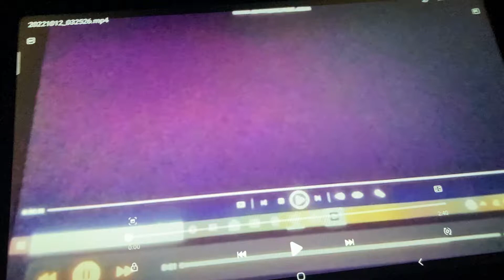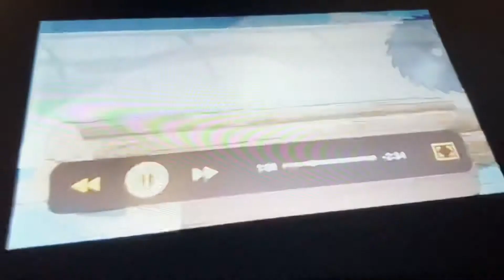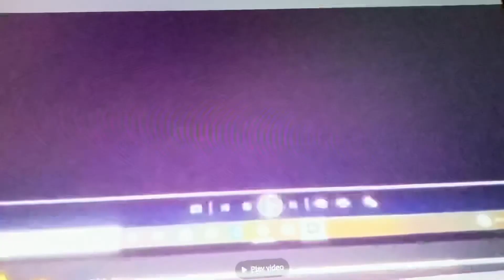Opening to Hybird Age Dawn of The Dinosaurs 2009 DVD